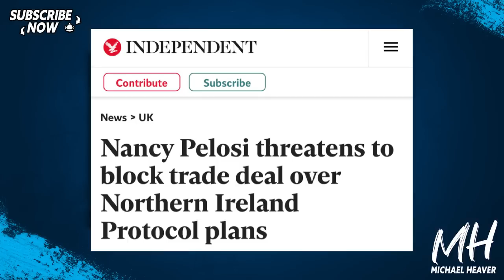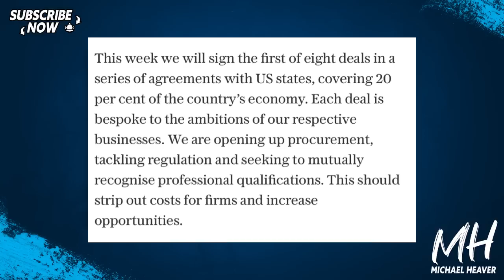Penny Mordaunt CONFIRMS Brexit Deals In Blow To Remoaners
"The benefits of Brexit are huge, and Britain isn’t sitting still. Our deals with individual US states will open up procurement, tackle regulation and seek to mutually recognise professional qualifications" Telegraph

"Penny Mordaunt: They said a US trade deal couldn’t be done. It can. We are doing it." ConservativeHome